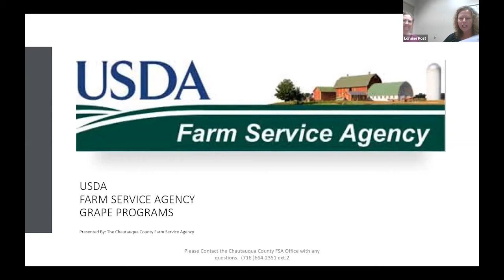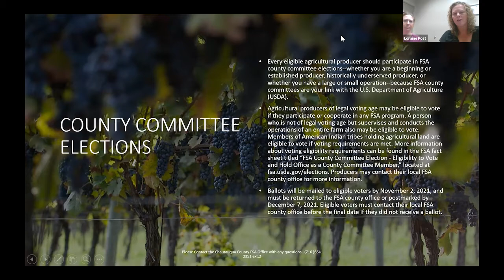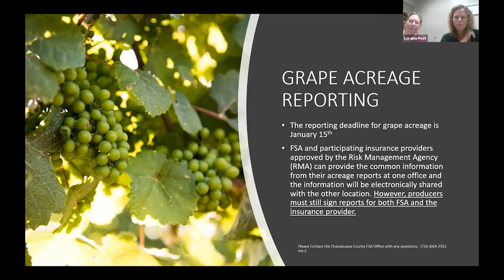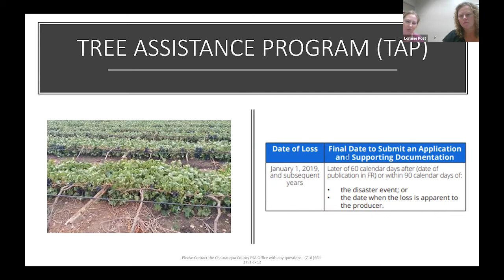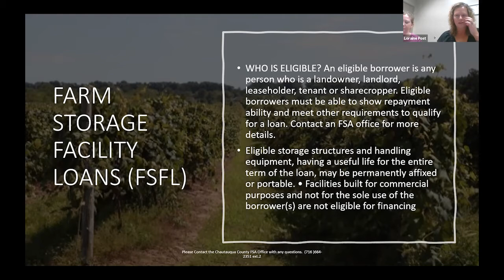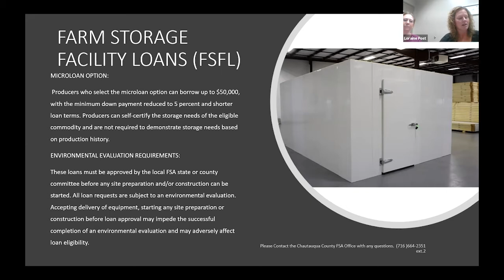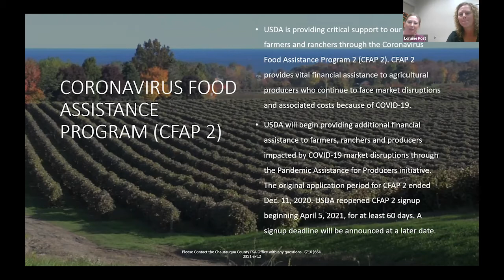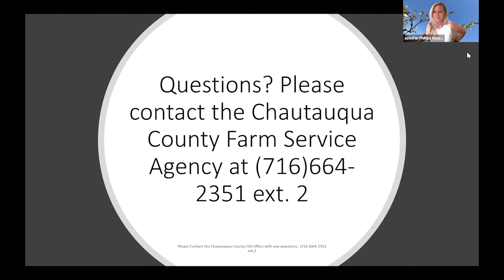Between the Vines S1 Episode 11 - Virtual Coffee Pot Meeting - FSA presentation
Lorraine Post with Chautauqua County Farm Services Agency joins LERGP for a run-down of grape related programs offered by FSA, USDA.  The presentation touches on one-time programs in 2020 but also covers programs still available.